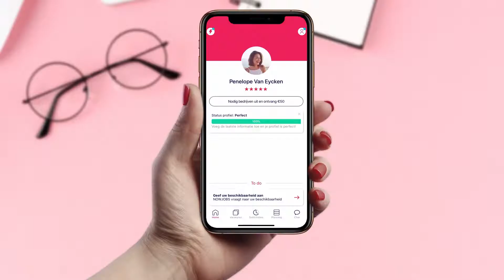Hoe jouw beschikbaarheid toevoegen | NOWJOBS